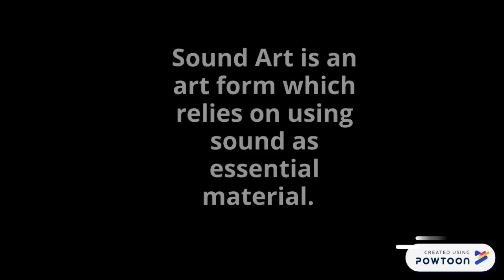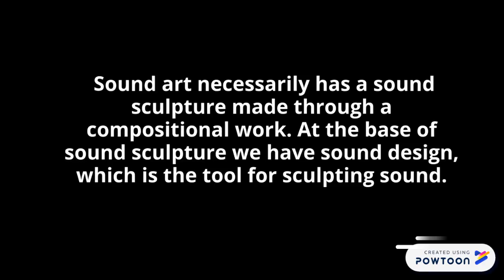𝐖𝐇𝐀𝐓 𝐈𝐒 𝐒𝐎𝐔𝐍𝐃 𝐀𝐑𝐓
𝗥𝗲𝗳𝗲𝗿𝗲𝗻𝗰𝗲𝘀:
 𝐁𝐚𝐢𝐨𝐜𝐜𝐡𝐢 𝐃𝐚𝐫𝐢𝐚, 𝙎𝙤𝙪𝙣𝙙 𝘼𝙧𝙩, 𝐊𝐢𝐧𝐝𝐥𝐞 𝐄𝐧𝐠𝐥𝐢𝐬𝐡 𝐄𝐝𝐢𝐭𝐢𝐨𝐧, 𝐀𝐮𝐭𝐡𝐨𝐫𝐩𝐮𝐛𝐥𝐢𝐬𝐡𝐞𝐫, 𝟐𝟎𝟏𝟗
Buy it in:
𝑨𝒑𝒑𝒍𝒆𝒃𝒐𝒐𝒌𝒔
𝑨𝒎𝒂𝒛𝒐𝒏 𝑲𝒊𝒏𝒅𝒍𝒆